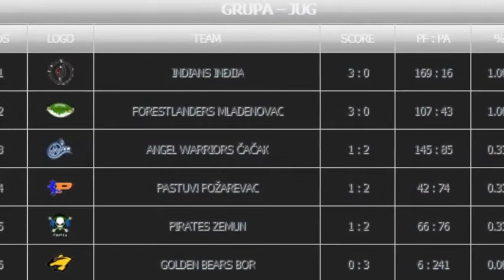Indjija Indians vs Mladenovac Forestlanders (NAJAVA)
NEDELJA, 16:00 @BronxField.
Borba za prvo mesto u grupi i prednost domaćeg terena u plejofu. Duel dve neporažene ekipe u dosadašnjem delu takmičenja. Dobar fudbal zagarantovan. I još mnogo razloga da nedelju popodne provedete baš sa nama i bodrite našu ekipu na putu ka Superligi.

GO INDIANS !!!